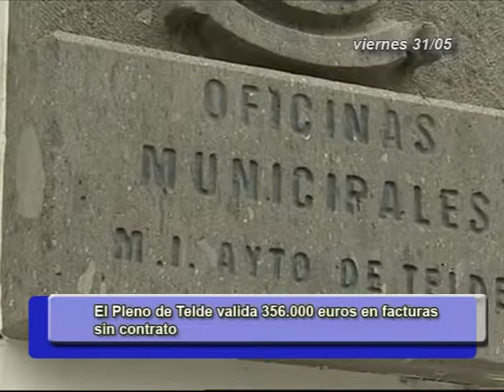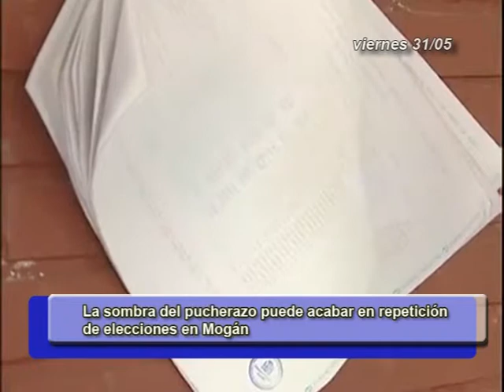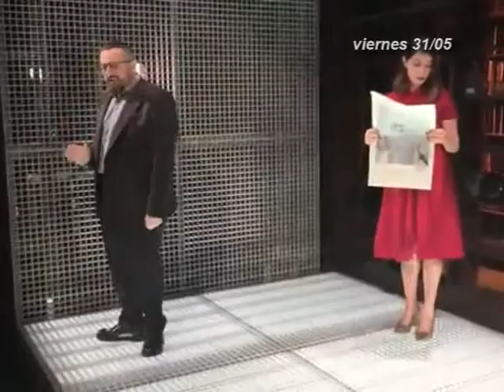INFORMATIVOS CANAL4 TV 31-05-19